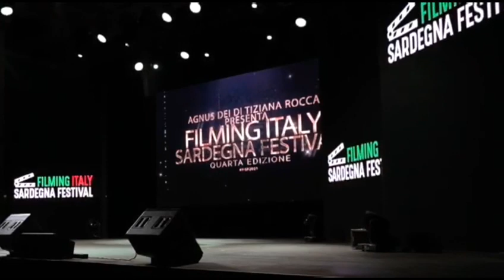Miglior cortometraggio al festiva filming italy Sardegna di Tiziana Rocca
La cesena film academy vince il primo premio come miglior cortometraggio al festiva filming  italy Sardegna di Tiziana Rocca . In giuria Paola Cortellesi, Riccardo Milani , Gianmarco Tognazzi Mariasole Tognazzi. il Prof. Massimo Arcangeli . Predisente di giuria l'attrice statunitense Eather Graham . Il corto metraggio verrà distribuito e proiettato da Rai Cinema per poi approdare a Los Angees .